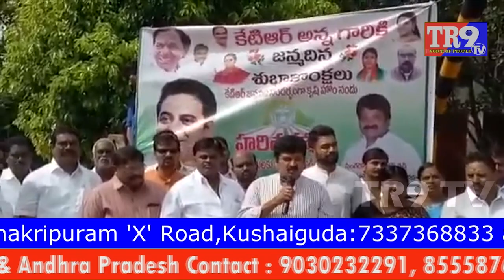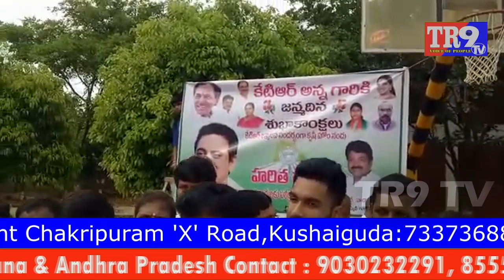మేడ్చల్: హరి వర్ధన్ రెడ్డి ఆధ్వర్యంలో ఘనంగా KTR జన్మదిన వేడుకలు || TR9 TV